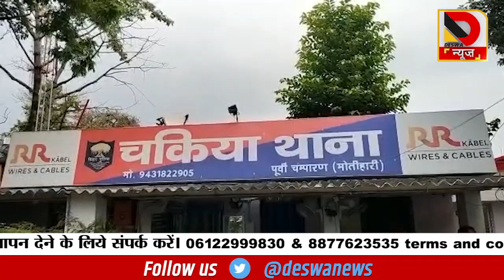PFI के खिलाफ NIA का बड़ा एक्शन बिहार के पूर्वी चंपारण समेत कई जिलों में छापेमारी